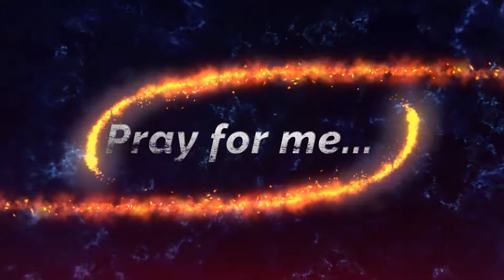Dilip Kumar Agarwala, CIP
Think Big, Start Small
                            _ Dilip